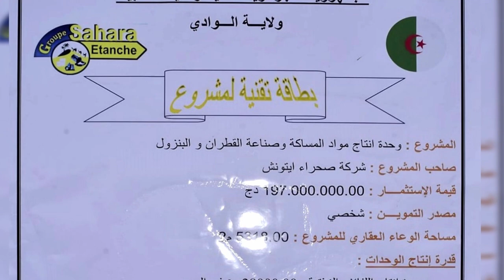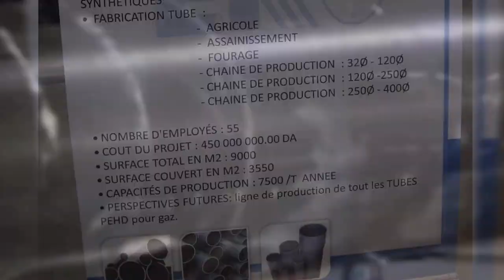👈ولاية الوادي تعرف إنتعاش في الإستثمار الصناعي ملحوظ👈شوف بعض النماذج👍INVESTMENT PROJECTS IN EL OUED